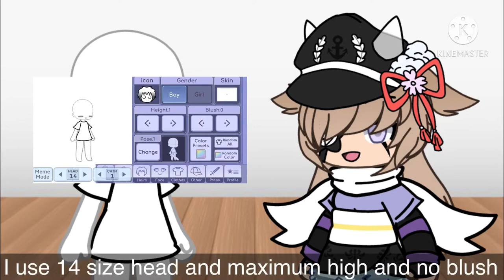How I make my oc's//Gacha life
Yet